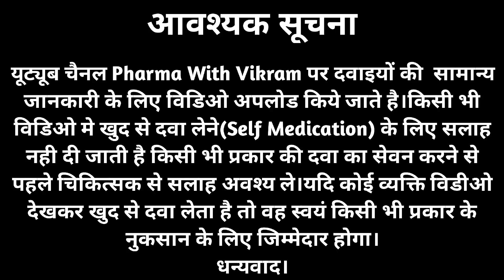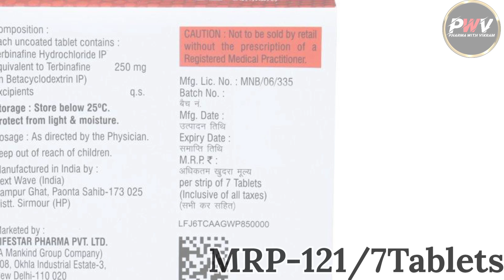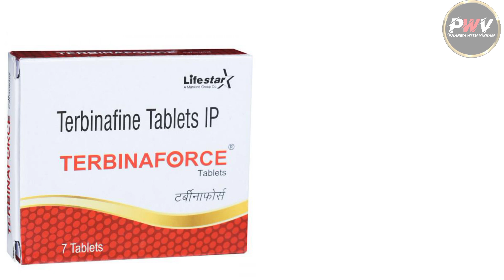Terbinaforce Tablet|Terbinaforce tablet uses in hindi|Terbinafine 250mg Tablets